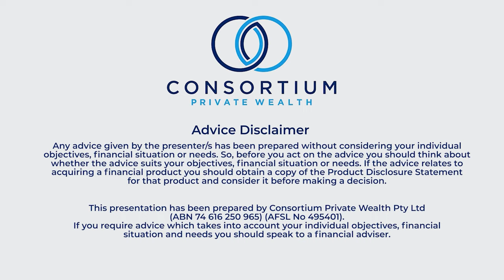Being frugal in Retirement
Join us as we explore practical strategies for balancing your retirement budget while still living your best life.

We'll explore the subtle distinction between being frugal and being cheap, shedding light on how extraordinary circumstances can sometimes force us to penny-pinch.

We'll also take a closer look at how different life stages can influence frugal habits and discuss real-life examples and stories, arming you with the knowledge to make smart choices without missing out on the joys of retirement.

Advice Disclaimer || Any advice given by the presenter/s has been prepared without considering your individual objectives, financial situation or needs. So, before you act on the advice you should think about whether the advice suits your objectives, financial situation or needs. If the advice relates to acquiring a financial product you should obtain a copy of the Product Disclosure Statement for that product and consider it before making a decision. This presentation has been prepared by Consortium Private Wealth Pty Ltd (ABN 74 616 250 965) (AFSL 495401). If you require advice which takes into account your objectives, financial situation and needs you should speak to a financial adviser.

Robert Goudie (ASIC Reg 235974), Ashley Rowan (ASIC Reg 433899), Olivia Glare (ASIC Reg 1262290), Rachael Todman (ASIC Reg 1270413) & Amy Lehmann (ASIC Reg 1292710) are Authorised Representatives of Consortium Private Wealth Pty Ltd  ABN 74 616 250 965  AFS Licence 495401.